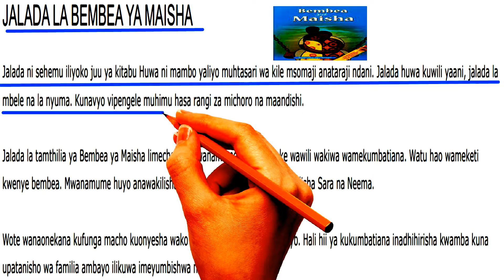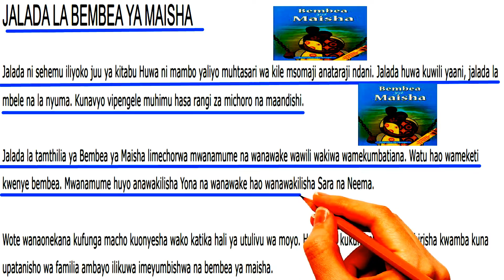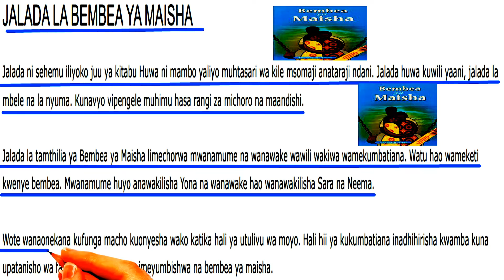Uchambuzi wa Bembea Ya Maisha | Bembea ya Maisha Maswali ya Dondoo na Majibu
bembea ya maisha maswali namajibu bembea ya maisha hadithi katika bembea ya maisha, nilitamani maswali na majibu, bembea ya maisha uchambuzi wa bembea ya maisha, kiswahili set books 2022,  kcse revision kiswahili paper 3,year 2023